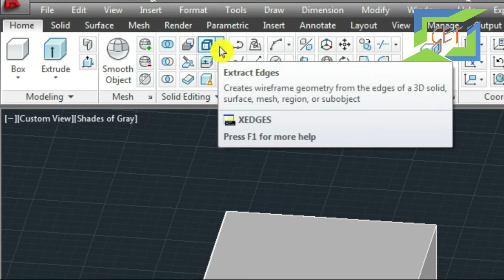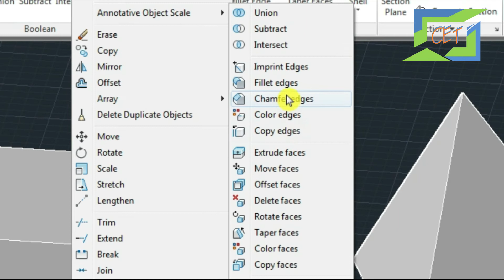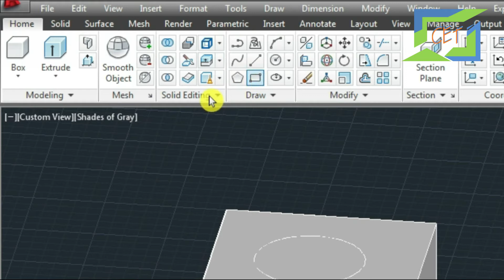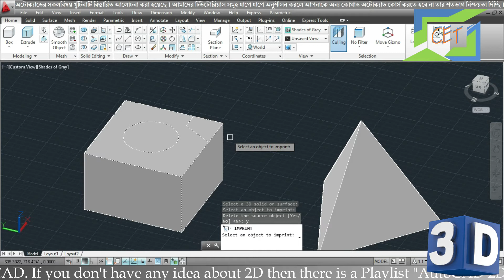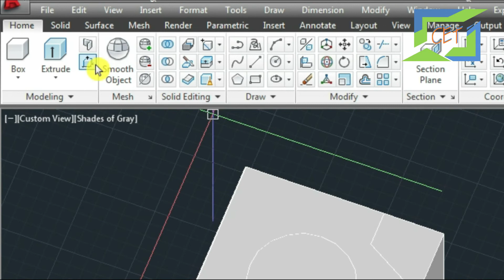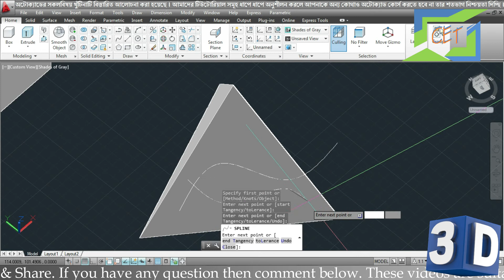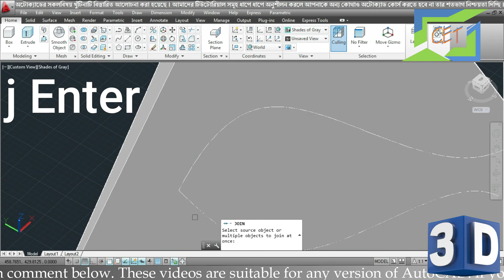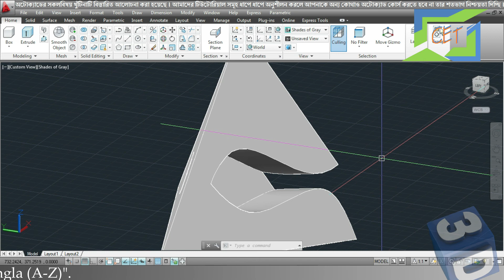#18.AutoCAD 3D Bangla Tutorial-18|Imprint Command in AutoCAD|How to Imprint a 2D object on 3D object